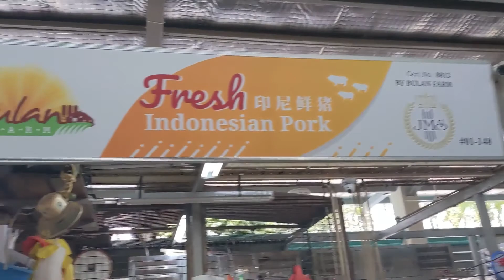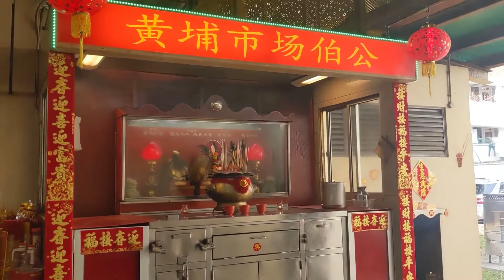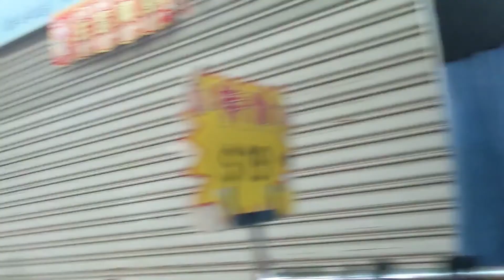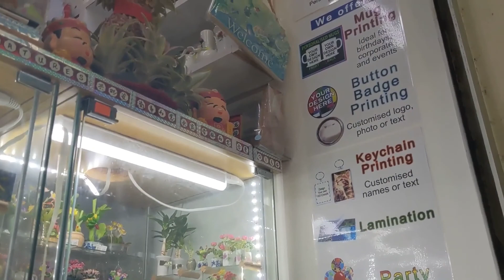Whampoa Wet Market in Singapore ( 21 February 2021) Marathi vlog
Welcome to Singapore diaries.

Whampoa Wet Market in Singapore on Balestier road ( 21 February 2021)